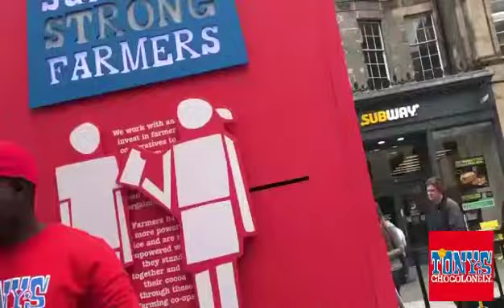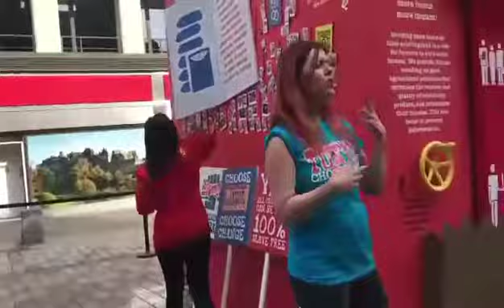Chocolate Give Aways in Edinburgh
Just walking on the high street of Edinburgh and spotted some people on queue so I stop - Look & Listen😂.
I’ll get a free big Tony's Chocolonely’s chocolate if I listen to their storytelling - The history of their company and how they make their delicious chocolates.
According to them, they have hardworking farmers and they manufacture and process chocolates that excludes slave labour.